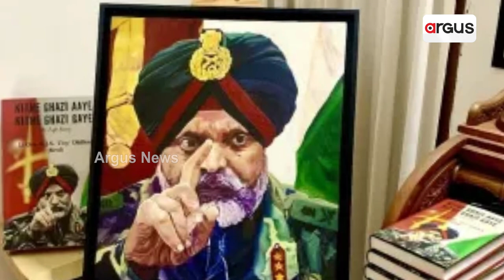Pakistan-Backed Terrorists Wanted To Repeat Pulwama Attack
Pakistan-Backed Terrorists Wanted To Repeat Pulwama Attack, Lt General KJS Dhillon Narrates How Indian Armed Forces Thwarted It.